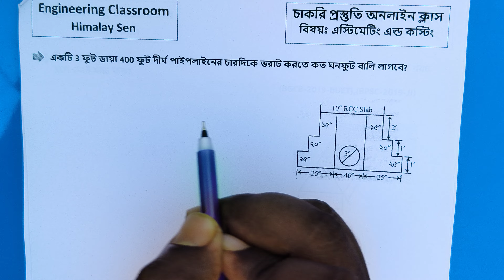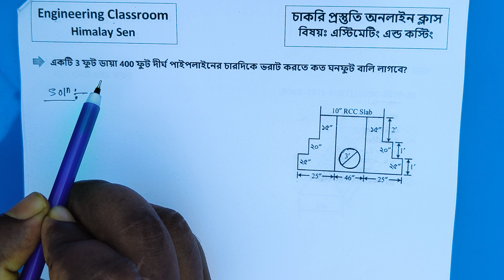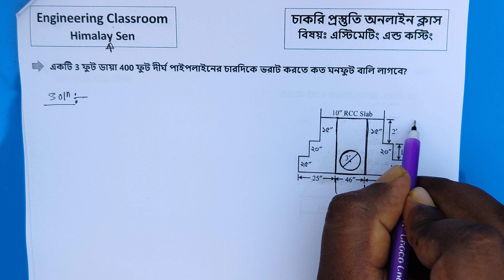Estimating & Costing। প্রিভিয়াস সালের অংক। Engineering Classroom